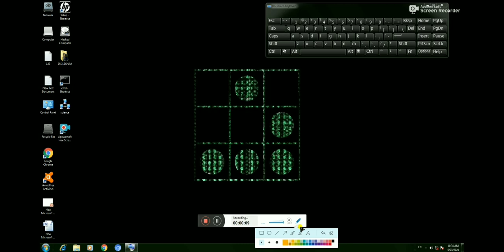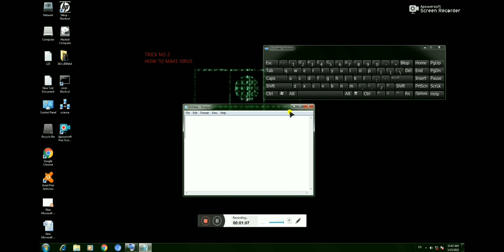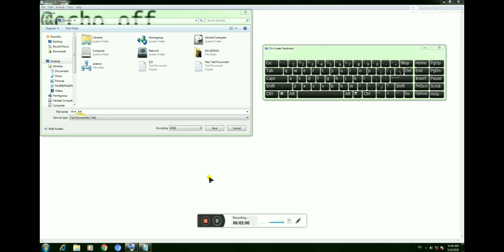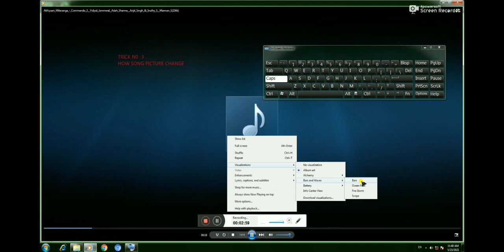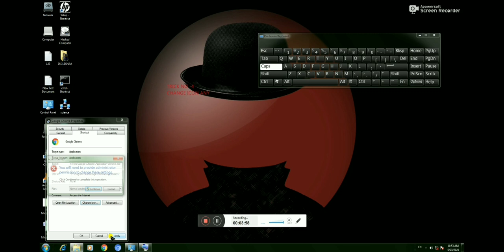Top 5 Computer💻 Tricks PC and windows 7